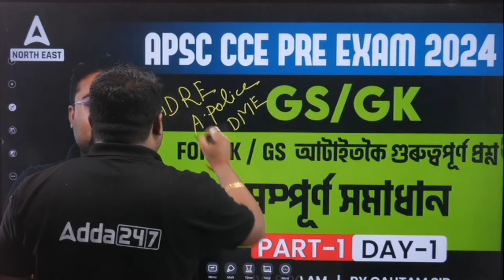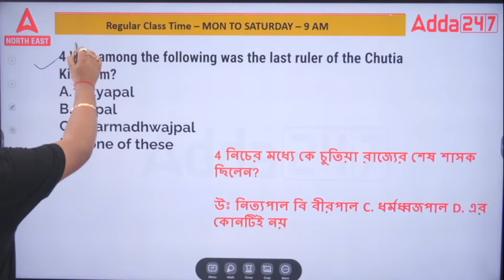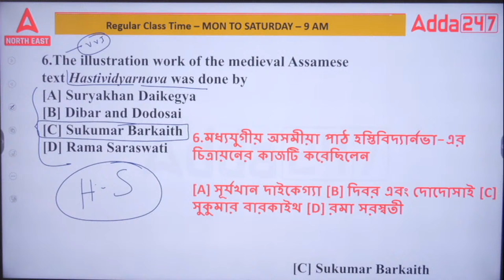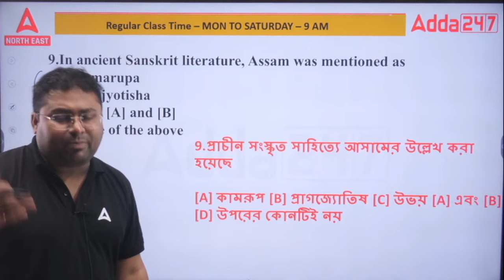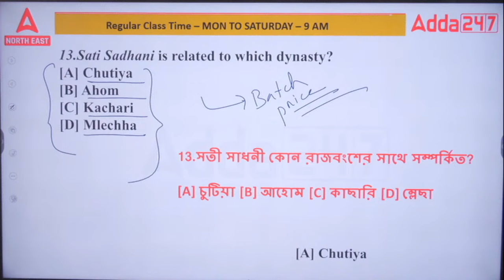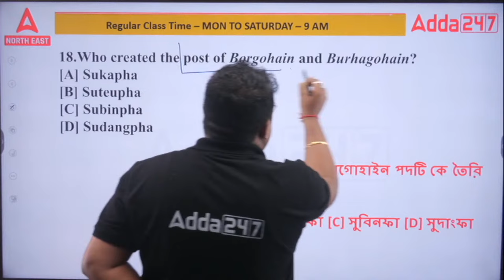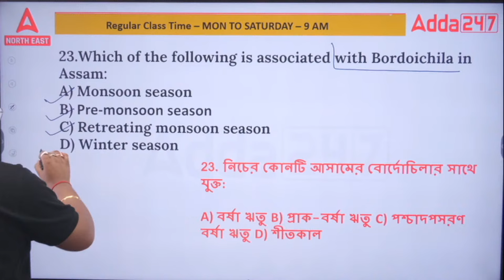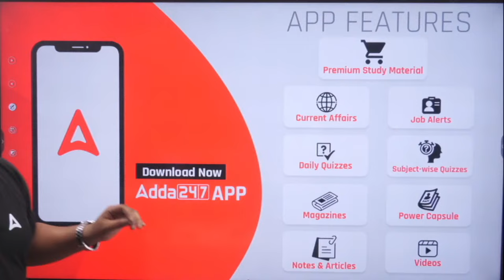APSC Assam Preparation | APSC CCE Prelims GK/GS Questions 2024 | Part 1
In this Video We Are Going to Discuss About APSC Assam Preparation | APSC CCE Prelims GK/GS Questions 2024 | APSC GK Previous Year Question Paper | APSC GK Questions | APSC GK Question Paper Assamese | Part 1

Test Series